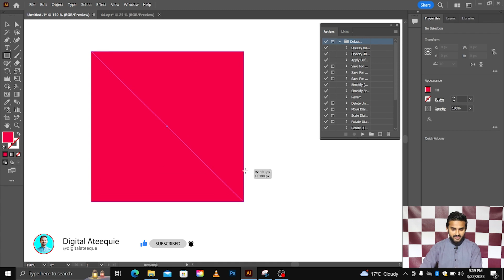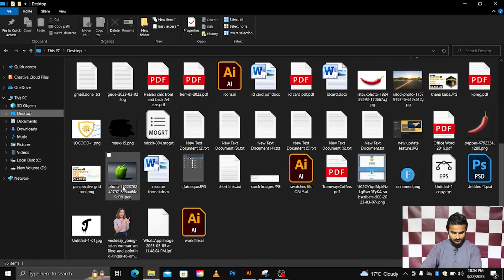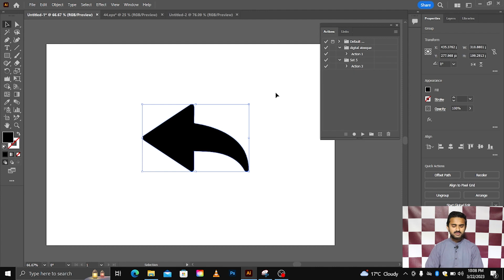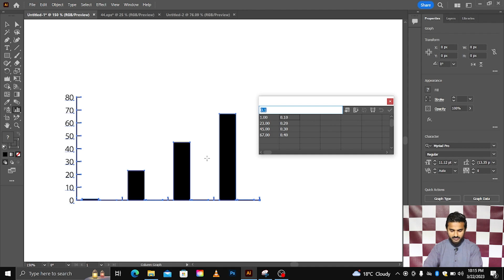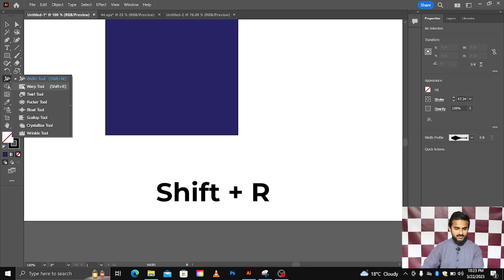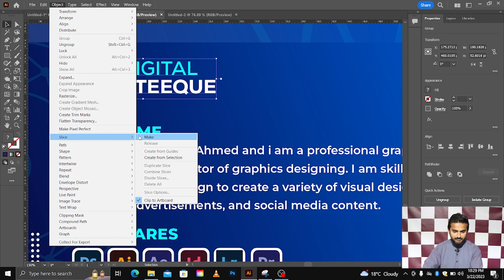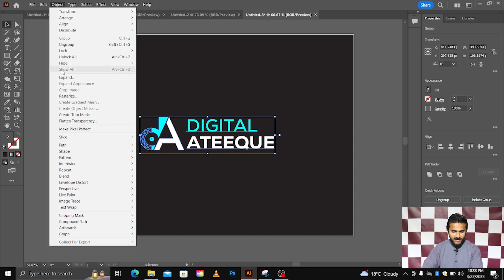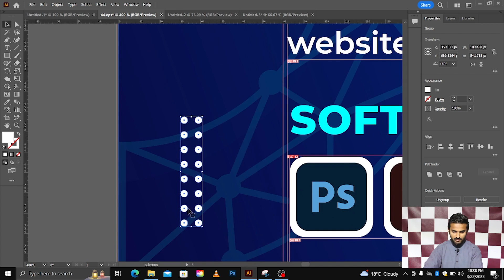Adobe Illustrator CC - Actions - Slice Tool - Graphs and more - Class 44 Urdu / Hindi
Hi Everyone!!
Welcome to another class of adobe illustrator training and in this class i will teach you all about actions panel. We would discuss how to record your own actions and how to play them. We would also discuss few more basic tools like width tools and graph tools.

Also i would teach you about slice tool that is the most important tool used to create cover pages, web pages or landing pages. I would teach you step by step how to use slice tool.

My name is Ateeque Ahmed. I am a seasoned graphics designer having 5 long years of working experience in the sector of graphics designing.

🔰If you want to learn more about strokes effect🔰

🔰Connect/Follow with me on🔰

👉To share your design works and discuss, join Facebook group - Digital Ateeque